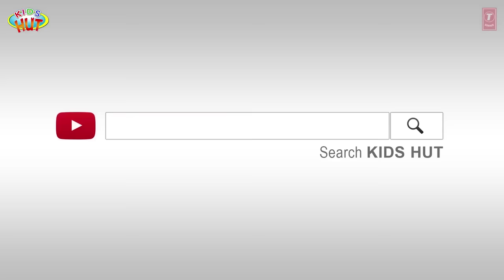WINNIE THE POOH | STORIES FOR KIDS | TIA AND TOFU STORYTELLING | KIDS HUT STORIES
Here, we are presenting "Winnie The Pooh" by KIDS HUT.

✿ Voice Credit: Tulsi Kumar ツ